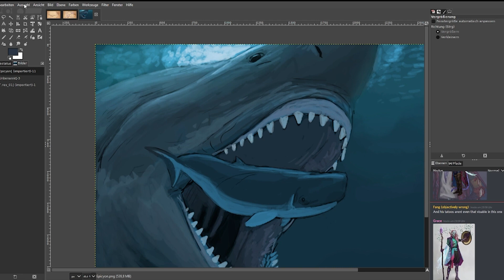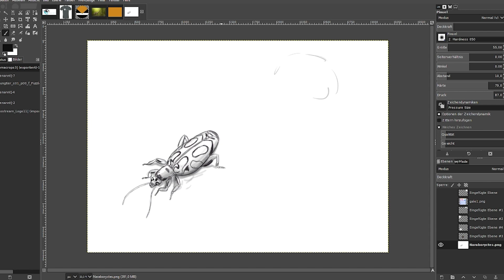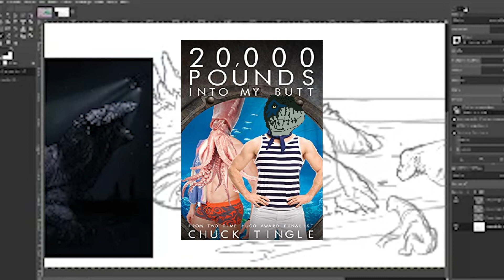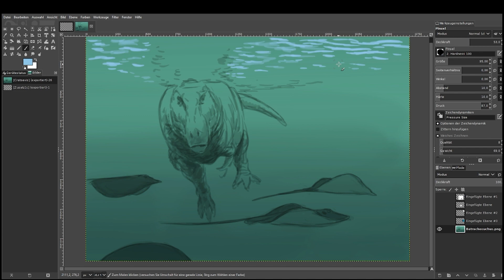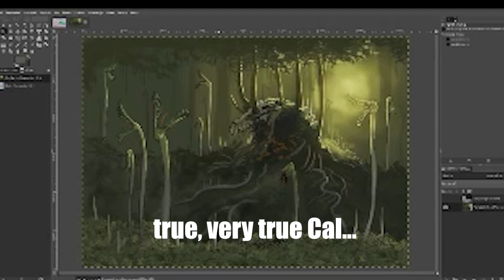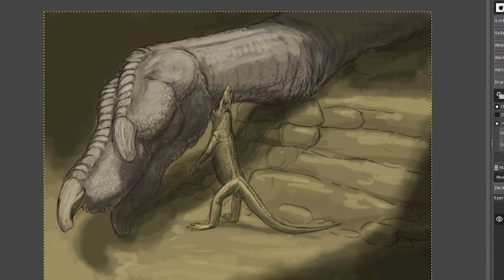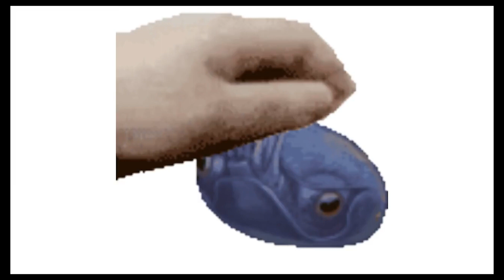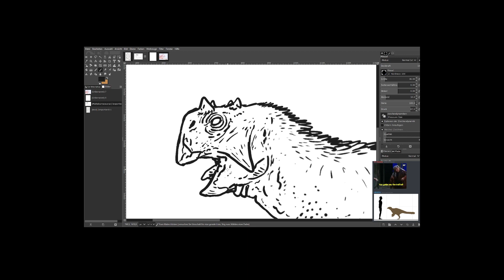Paleostream 2021 in clips and memes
So it has come to this! 2021 is ending and I have nothing better to do (that's a lie) but compile a bunch of silly clips and images that we produced during the streams... as a side product.
To see more silly stuff look for OOCPaleostream on Twitter.